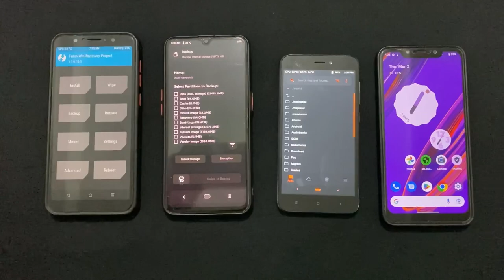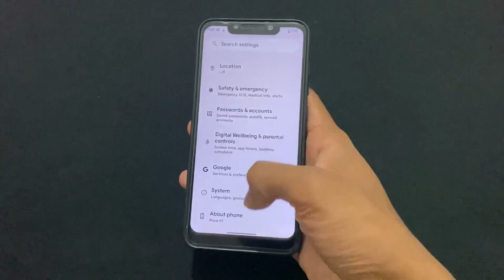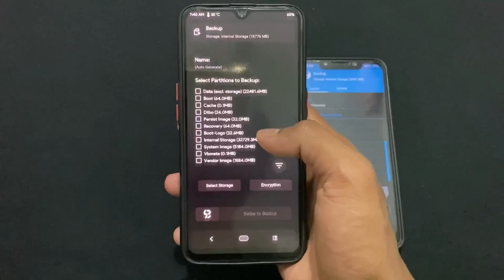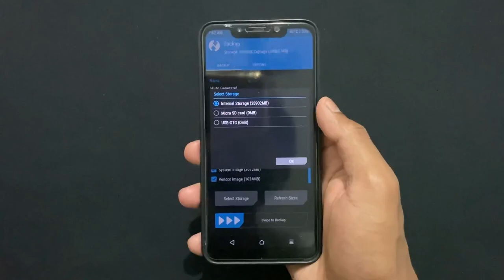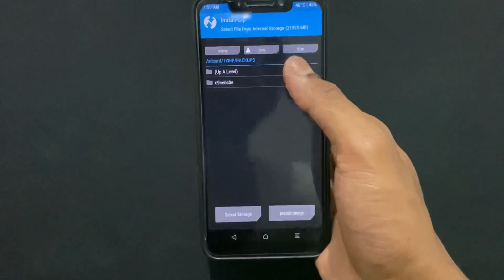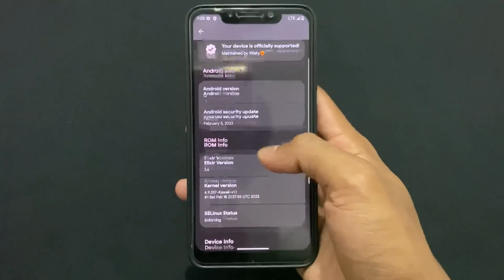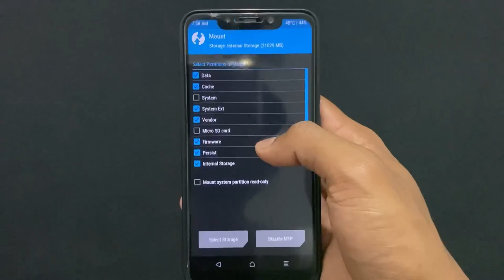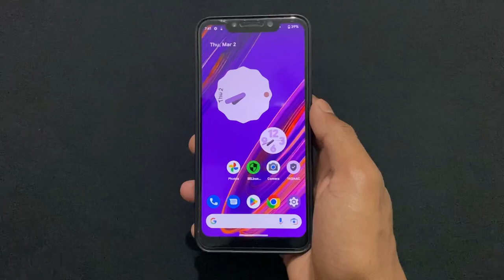How To Take Full Rom Backup Using Custom Recovery.Backup Complete Rom & App Data Using TWRP Recovery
Sai Ponnamanda